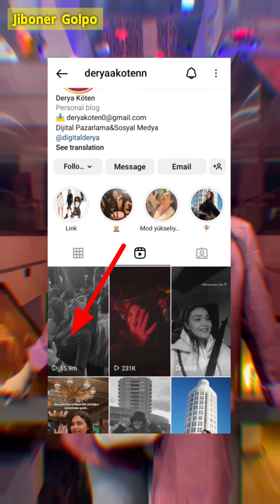Turkey সেই ভাইরাল মেয়ে Derya Koten || কি তার আসল পরিচয় ? বাস্তব জীবনে কি করেন তিনি ? Sefo Tutsak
Instragrame ID Link :

👉 ফাস্ট কমেন্টে দেওয়া আছে।